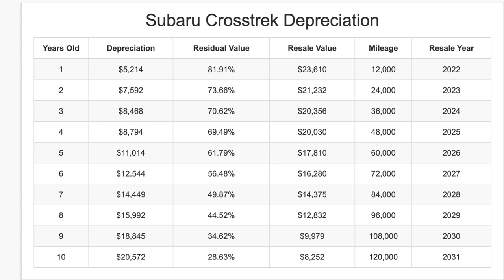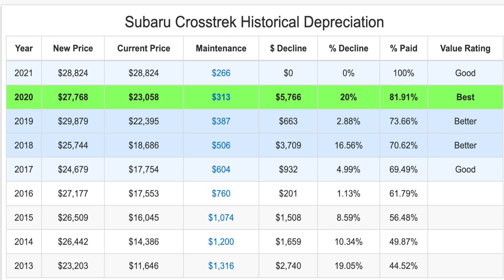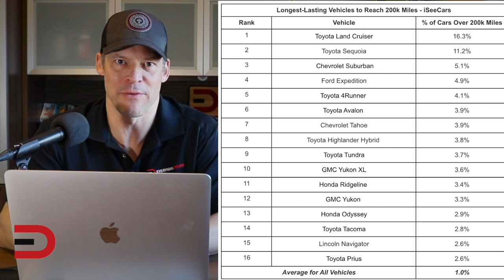The REAL Price of a Subaru Crosstrek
- Get matched in seconds with the right vehicle, at the right price and at the right dealer. I'm here to help you research, discover, and find the right vehicle at the right price!